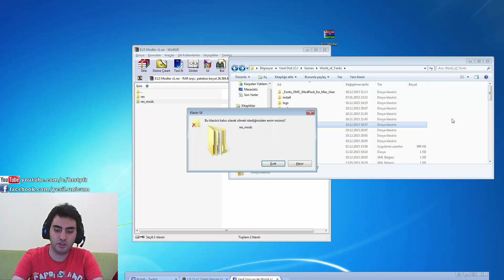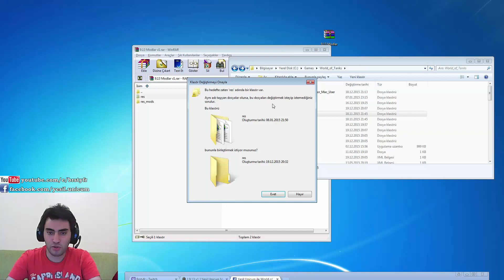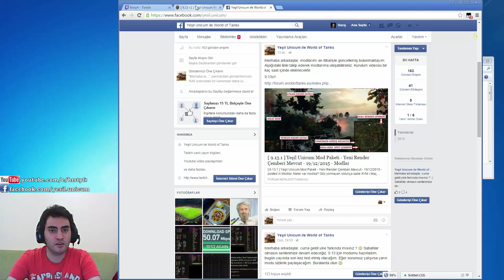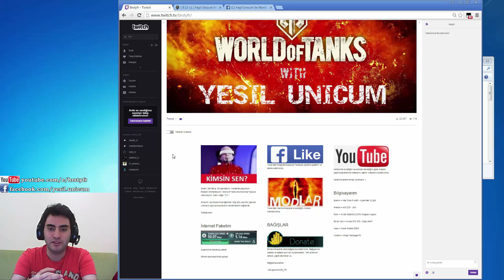World of Tanks || 9.13 v2 Mod Paketi ve Kurulumu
Severek kullandığım modlarımı aşağıdaki linkten indirebilirsiniz.

Takipte kalın.